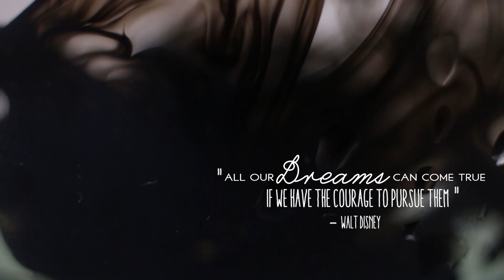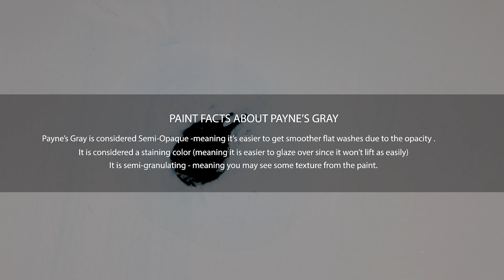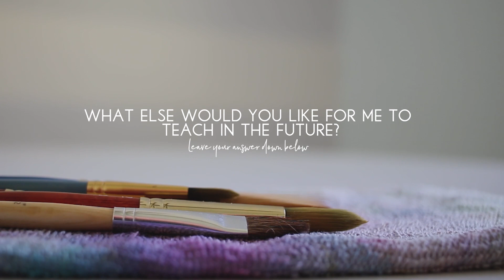How to Paint a Snowy Watercolor Background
This is the second video in a series of four - walking you through how to paint a snowy watercolor landscape.   In this video, we will be learning how to paint the background of our watercolor snowy scene.   Enjoy!

MUSIC FROM:
SOUNDSTRIPE

PAINT RATIO COURSE - 5 PAINT TO WATER RATIOS YOU'VE GOT TO KNOW!